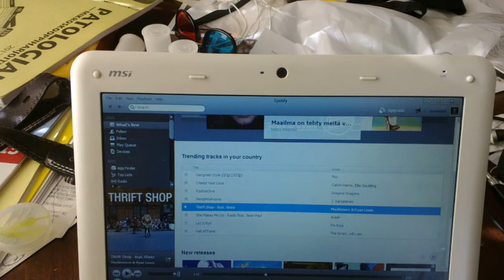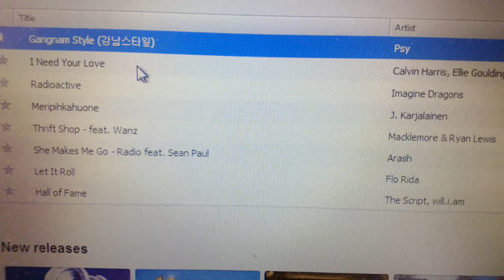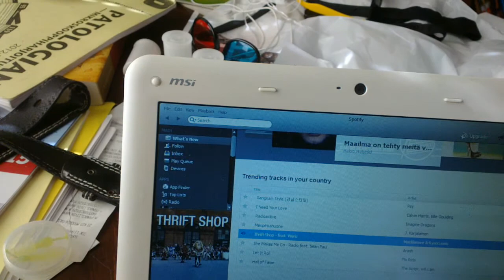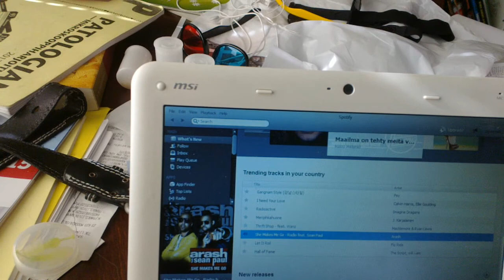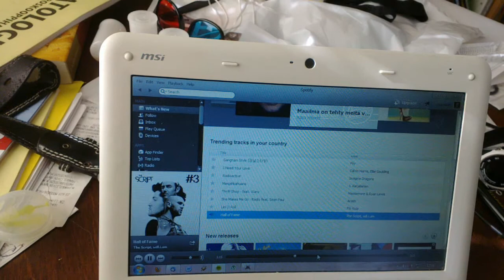Musakatsaus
Ihmiset kuuntelevat tällaista musaa.